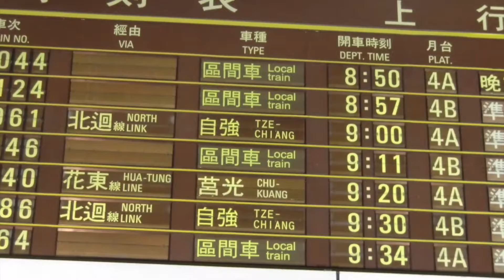〈有feel人有feel事〉20141202 ep19 --- 歷練人生9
夢想還需追求，不是近在咫尺，不能一步登天。本集Ray回憶，回流歸國後接觸的不同行業和職位。如何從中學習人生，和邁步做電影製作人的夢想。